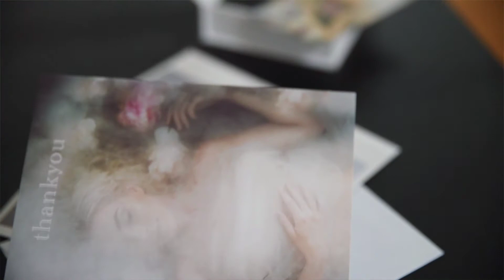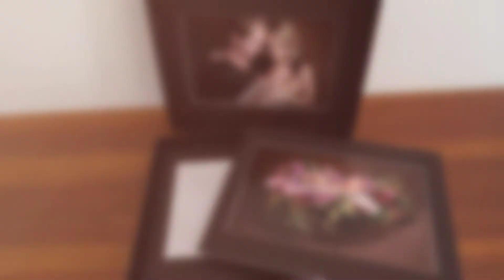Folio Box Collections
Just a little look at an example of my Folio Box of matted prints, given with my collections. Fully customisable
There is nothing like receiving and keeping your images this way, it fills the heart with incredible joy and love.